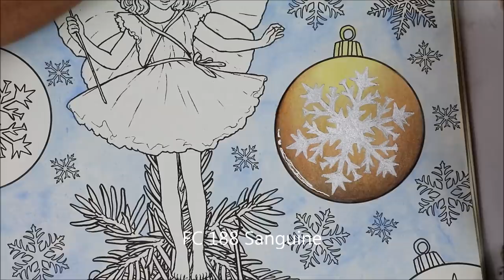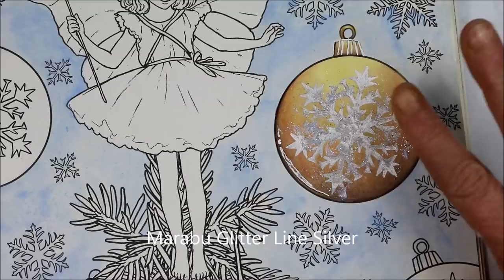Merry Christmas|The Flower Faries by Cicely Mary Barker|Part 1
Hello! In a few days is christmas and I thought I color for you still a Christmassy picture. That's why I chose the Christmas Tree Fairy from the Coloring Book "The Flower Faries". Of course the second part will be released before the holidays and I hope you like it.
See you soon, Sophia.

The Flower Faries by Cicely Mary Barker
A Most Magical Christmas: The Christmas Tree Fairy

Color Numbers:
156, 247, 151, 177, 176, 217, 121, 225, 175, 267, 188, 182, 102, 268, 172, 101, 146, 107.

Special Work Materials:
Posca Marker White 1 M, Tesa Glitter- Green,
Derwent Blender and Waterbrush, Signo Silver and Silver sparkling,
Marabu Glitter Liner Silver..